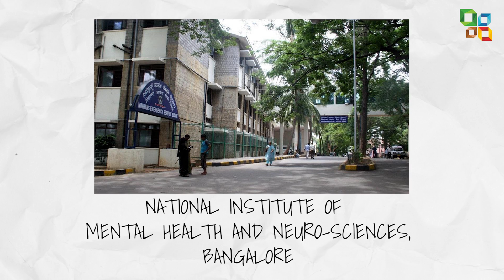JEE or NEET | What should be my choice?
Choosing a career is one of the most important decisions you will make in life. Often, students are in a dilemma about whether to choose JEE or NEET as their career option. In this video, we will discuss the best option for you.
for info on preparing for JEE / NEET
Follow us on the Top Social media Websites: